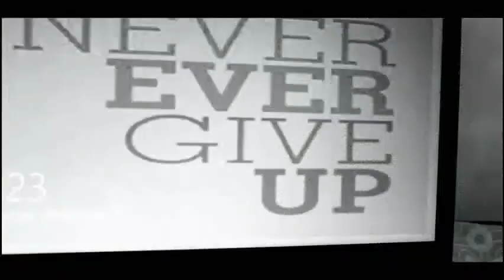പാലക്കാടുള്ള സിദ്ധാർഥന്റെ ഒരു ഷോർട്ട് ഫിലിമാണ്.. സംസാരം ഇല്ലെങ്കിലും ശ്രദ്ധയോടു കൂടി കണ്ടിരുന്നാൽ ..